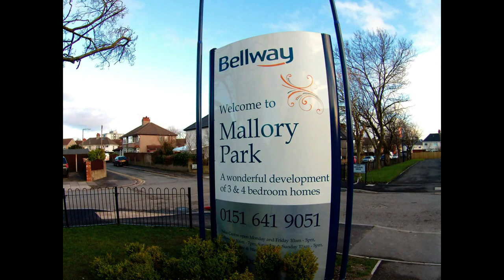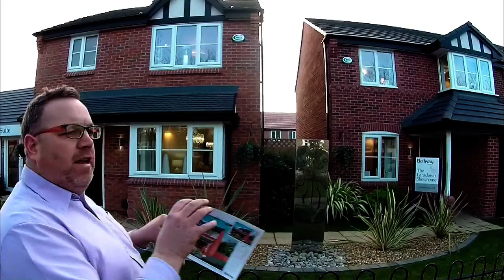Bellway Homes - The Weston @ Mallory Park, Birkenhead, by Showhomesonline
Many design additions are added to show-homes and are upgrades. Please always seek advice from sales negotiators about what is included and not included in your purchase.

The price mentioned below is specific at time of production and to the development viewed. It is not a national price. Always check on the development you are interested in please.
DEVELOPER:   Bellway homes
HOUSE TYPE: Weston
BEDROOMS: 3
ELEVATION:   Brick
DATE VISITED:   12/2/2018
CURRENT PRICE :   from £208,995 to £221,995
LOCATION: MALLORY PARK, INGLEBOROUGH ROAD, PRENTON, BIRKENHEAD, CH42 6RD

This impressive development of 3 and 4-bedroom new homes in Prenton, Birkenhead, enjoys a pleasant location near attractive public parks and good local amenities, while boasting good commuter access to major towns and cities.

Transport links in the area are excellent with the A41 under five minutes away, connecting Birkenhead with London and providing access to Liverpool city centre in just 12 minutes through the Mersey Tunnel. For travel to popular surrounding cities, the M62 is 10 miles away via the Mersey Tunnel and connects Liverpool and Hull via Manchester and Leeds, while Chester is reachable in just 28 minutes via the M53. The Rock Ferry Train Station is conveniently located four minutes away and provides regular services to Chester and Liverpool.

Prenton benefits from impressive local amenities such as a popular multiplex cinema, a contemporary leisure centre, two supermarkets and a large shopping complex all within a short drive of the development. With the popular town of Birkenhead just 1.5 miles away, and the cosmopolitan city of Liverpool accessible within 12 minutes by car, residents will delight in the close proximity of award-winning dining venues, leisure attractions and world-class entertainment, suitable for a range of ages and interests.

Ideally located for growing and mature families, Mallory Park is situated within close proximity of several highly-regarded schools. For children of primary school age, there are three popular institutions serving ages three to 11 within a 10-minute walk.

INTRODUCING THE WESTON
The Weston is an attractive 3-bedroom home offering a spacious lounge, open-plan kitchen and dining area and an en suite to the master bedroom.

The ground floor comprises a front-facing lounge, complimented by an attractive bay window, and an open plan kitchen and dining area to the rear of the property. Built-in Zanussi oven, hob and chimney hood are available in the kitchen, with stylish French doors providing access to the rear garden. A downstairs cloakroom and useful storage cupboard complete the ground floor.

On the first floor, the second and third bedrooms are served by a contemporary family bathroom boasting quality Roca sanitary ware, while the front-facing master bedroom is a generous size and benefits from a modern en-suite shower room.

ROOM DIMENSIONS.

GROUND FLOOR
Lounge - 3335 x 4895mm (exc bay) (10'11'' x 16'0'' (exc bay))
Kitchen/Dining - 5546 x 3341mm (18'2" x 10'11")
Cloaks - 935 x 1900mm (3'0" x 6'2")

FIRST FLOOR
Bedroom 1 - 3410* x 3700mm (11'2"* x 12'1")
Ensuite - 1992 x 970mm (6'6" x 3'2")
Bedroom 2 - 2658* x 3398mm* (8'9"* x 11'2"*)
Bedroom 3 - 2795* x 2770mm (9'2" x 9'1")
Bathroom - 2043 x 1900mm (6'8" x 6'3")